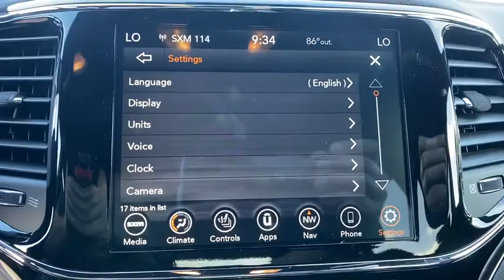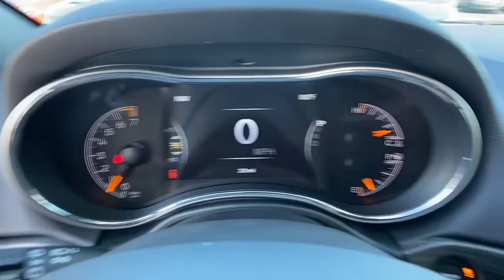2021 Jeep Grand Cherokee Orlando FL, Central Florida, Winter Park, Windermere, Clermont, FL M0184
Velvet Red Pearlcoat New 2021 Jeep Grand Cherokee available in Orlando, Florida at Orlando Dodge. Servicing the Central Florida, Winter Park, Windermere, Clermont, FL area.
2021 Jeep Grand Cherokee 80th Anniversary - Stock#: M0184 - VIN#: 1C4RJEBG5MC511526

Orlando Dodge
4101 W. Colonial Dr

Quick Order Package 2BK 80th,3.27 Rear Axle Ratio,Wheels: 18 x 8.0 Tech Gray Diamond Cut,Wheels: 20 x 8.0 Granite Crystal Aluminum,Leather Trimmed Bucket Seats,Leather Trimmed Bucket Seats (JY),Eco Suspension I,Radio: Uconnect 4C Nav w/8.4 Display,Jeep 80th Anniversary Edition,Advanced Brake Assist,LT. Tungsten Interior Accent Stitching,Berber Floor Mats w/80th Anniversary Tag,Rain Sensitive Windshield Wipers,GPS Navigation,GPS Antenna Input,Lane Departure Warning Plus,Dark Lens Taillamps,Granite Crystal Exterior Mirror Caps,Full Speed FWD Collision Warn Plus,Granite Crystal Exterior Badging,Jeep 80th Anniversary Badges,Dark Headlamp Bezel Finish,Granite Crystal/Black Grille,Front Accent/Body Color Fascia,Rear Accent/Body Color Fascia,Dark Day Light Opening Moldings,Body Color Door Handles,Body Color Claddings,Black Roof Molding